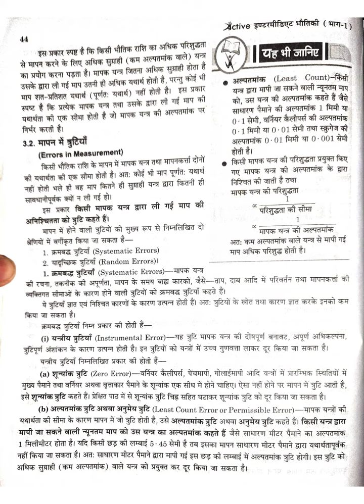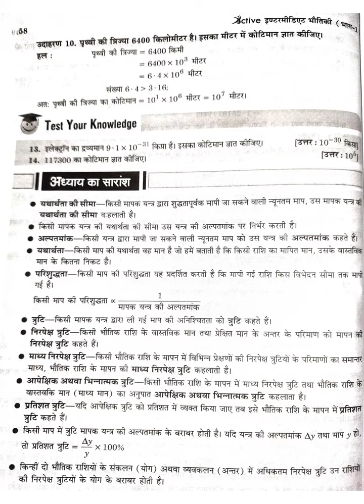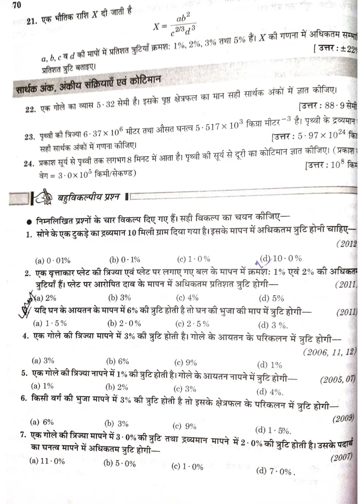Class_11_Physics |CHAPTER_3_Notes_Error_Analysis_for_up_board_in_hindi_with_QnA_andNumerical_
Class 11 Physics chapter_3| Notes_Error_Analysis_for_up_board_in_hindi_with_QnA_and_Numerical